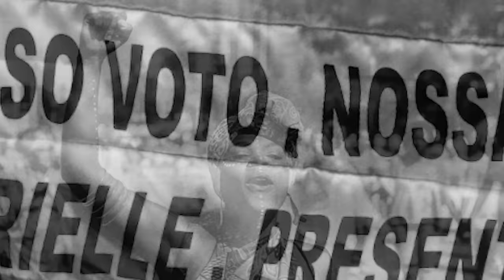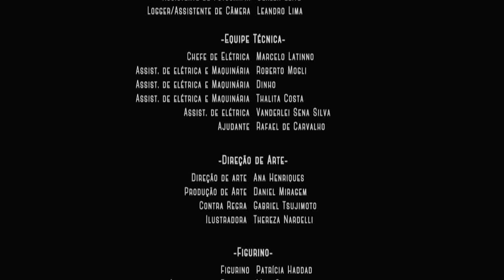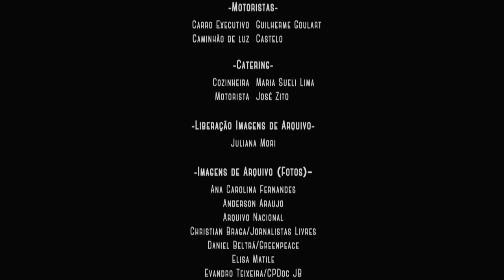Lucas Santtana - Ninguém Solta A Mão De Ninguém ft. Jaloo, Juçara Marçal e Linn da Quebrada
PARTICIPAÇÃO ESPECIAL: AYSHA NASCIMENTO

Ninguém solta a mão de ninguém by Lucas Santtana
feat. Jaloo, Juçara Marçal e Linn da Quebrada

quando a fera fere e mata alguém
só porque difere de gênero, tem
algo enrustido, algo enrustido

quando descrimina a pele de alguém
e não preza a mina de onde cê vem
faz um ebó pra ele, um ebó pra ele

ninguém solta a mão de ninguém
olho no olho, gente por gente
cuidar de cada um dentro de nós

quando acelera, atropela alguém
envenena o ar e expõe seu desdém
pega a bicicleta, pega a bicicleta

se derruba a mata e atira em alguém
que cuida da floresta como mais ninguém
faz um rapé pra ele, um rapé pra ele

se criminaliza o direito de alguém
de ter moradia e uma terra também
movimenta ele, movimenta ele

esse alguém sem nome sou eu e você
se juntar não some, faz aparecer
nome e sobrenome, nome e sobrenome

Gravado, mixado e produzido por Gilberto Monte
Masterizado por Red Traxx Mastering